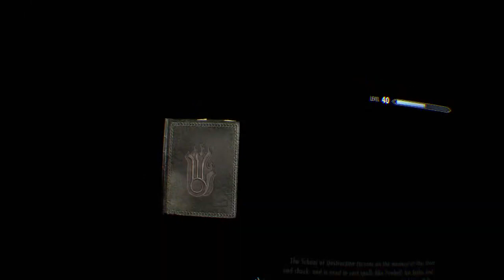Baroness vamp small quests